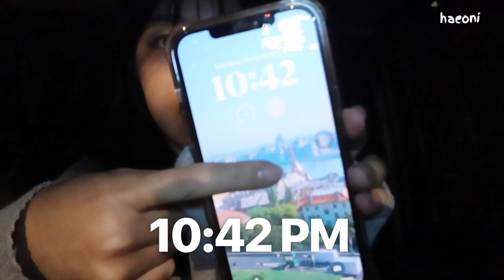[Eng] 초보운전 혼자 야간운전 with 레니게이드🚗 북악스카이웨이 팔각정 • 24시 카페 더노벰버라운지 / 서울에서 남양주 / VLOG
▪️ Camera : g7x mark 3 / DJI 오즈모포켓2

안녕하세요 초보운전 해오니 입니다😎
백수가 되니 좋은 점이 참 많네요.
모두가 다음날 출근 준비하며 잠들 시간에
저는 여유롭게 야간 드라이브를 다녀왔습니다 🚗
베스트 드라이버가 되는 그날까지 퐈이팅💪🏻

💚착장 정보
회색 후드 : 자라
블랙&화이트 니트 : 자라